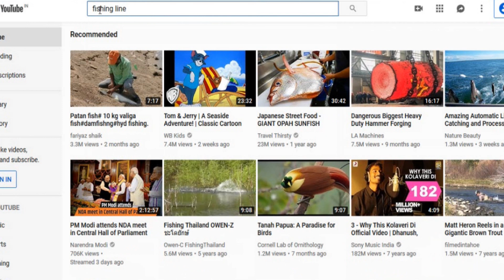গোপালপুর ঘোলাপুকুরে প্রথমদিন | First Day at Gopalpur Ghola Pond | Fishing Line